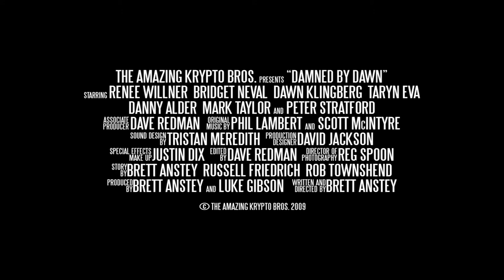Damned by Dawn (2009) - Trailer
During a violent thunderstorm, a family is awoken by piercing shrieks which summon the dead to rise again. Their lives explode in a blood soaked fury as they battle malevolent spirits, whilst fighting to save their souls from eternal torment with…the Banshee.